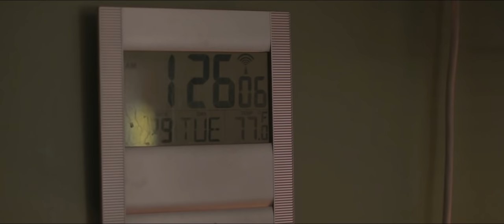Hazel Prim's Cinematic Birth Film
First time mom fairly quick and all natural birth. Birthed in the tub and on the bed. Congratulations Mom!

Kristen's natural birth experience
Hazel Prim born on September 29th, 2015
8lbs 3oz 19.5 inches long
Born at the Alternative Birthing Center(ABC)
at St John Providence Southfield Michigan.

Filmed and edited by Shaun Bens - The Daddy
Carolino - Xii Xxix Xiii